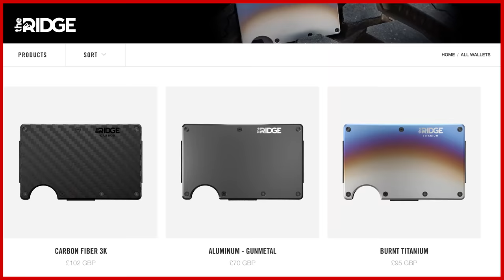Trans Activists Tried to Ruin My Restaurant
💥Join us on our Journey to 1 Million Subscribers💥 Restauranteur James Chiavarini who runs Il Portico in London joins us in the studio to discuss how a fundraising dinner for Ukrainian orphans with JK Rowling lead to his family-run business being attacked by trans activists.

OR Support TRIGGERnometry Here:

Bitcoin: bc1qm6vvhduc6s3rvy8u76sllmrfpynfv94qw8p8d5

About TRIGGERnometry:

Stand-up comedians Konstantin Kisin (@konstantinkisin) and Francis Foster (@francisjfoster) make sense of politics, economics, free speech, AI, drug policy and WW3 with the help of presidential advisors, renowned economists, award-winning journalists, controversial writers, leading scientists and notorious comedians.